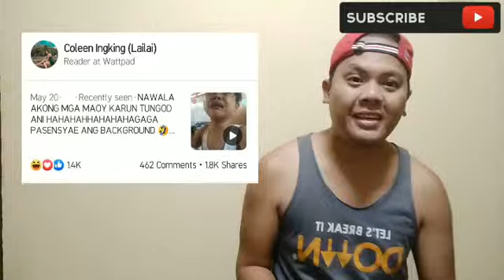New Reaction Video! Ang kwento ng Isang batang nakapatay diumano nang butiki, Lord, Sorry Lord!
Viral Video! Ang kwento ng Isang batang nakapatay diumanon ng butiki, Lord, Sorry Lord!

Sorry, Lord Sorry! Ang Batang Nakaputol ng Bontot ng Butiki.

Isang Video na nagviral na nagapapakita sa pagkainosente ng isang bata, ng hulihin niya ang isang butiki at inakala niyang napatay niya ito ng maputol ang bontot nito. Watch this Video!